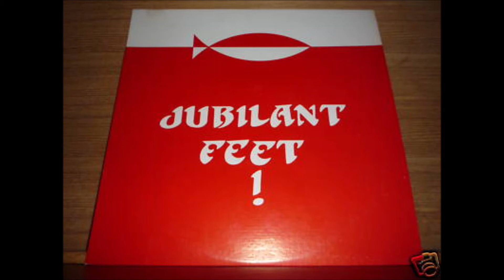Tamarah - 1973 LP: Jubilant Feet! - B4 Thank You Very Kindly My Lord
Tamarah
LP: Jubilant Feet
Released: 1973
Ictus Publishing Company - 19630
As broadcast on the "Love Light Salvation Show"

Ken Helser: Vocals, Organ, Piano, Producer
Skip Marsden: Vocals, Guitar
King Carty: Vocals, Rythym & Lead Guitar
Bob Robertson: Guitar
Gary Strader: Drums
Scott Massey: Bass, Vocals
Gary Boyles: Drums
Lonnie Swaim: Vocals, Organ
Jimmie Williams: Steel Guitar
Mike Cochran: Vocals, Guitar
Scott Nixon: Bass
Steve Humphrey: Vocals, Harp
Background Vocals: Lynette Massey, Karen Swaim, Barbara Gheen, June Nunnery, Sheila Owens, Terry McMillan, Keith Grimm
Phil Nelson: Engineer

Side 1
1. Jubilant Feet (Steve Humphrey)
2. Thank You, My Lord, For The Day (Skip Marsden)
3. Free From Above (Ken Helser)
4. Word Of My Lord (Skip Marsden)
5. Lively Stone (King Carty)

Side 2
1. Feed My Sheep (Ken Helser)
2. High On My Lord (Skip Marsden)
3. Reach That Place (King Carty)
4. Thank You Very Kindly My Lord (Skip Marsden)
5. Jubilant Feet: Reprise (Steve Humphrey)

Good down-to-earth rural folk-rock custom from Greensboro, North Carolina. Some excellent slow Band-like roots-rock numbers, enriched with organ, piano and electric guitar leads. ‘Lively Stone’ and ‘Reach That Place’ have strong Neil Young vibes, both the music and the vocals. Noteworthy harmonica action on the acoustic folk/blues title track, joining with jangly guitars on the upbeat ‘Thank You, My Lord, For The Day’. Strolling jazzy acoustic guitar on ‘Get A Little High On My Lord’ which compares Jesus to “a vintage so fine”. Back cover says this was broadcast on the Love Light Salvation Show. Songwriting shared by members Steve Humphrey, Skip Marsden, King Carty and Ken Helser. Keyboardist and producer Helser has had his hand in a number of North Carolina productions.  (Ken Scott - Archivist)

Good mellow Christian rural southern rock LP, privately pressed, out of North Carolina, from 1973. Features amongst its many contributors King Carty, who played rhythm and lead guitar, handled some of the vocals, and has songwriting credits on two of the songs. Carty played on "The Merchant's Ship" LP as well, although this has a more straight foward southern rural rock sound with slight folk influences. Less than 100 pressings, and few had ever left this area of NC. I guess it is right on the fine line of "obscure vs. rare" in the world of collectible music. Wonderful none the less!